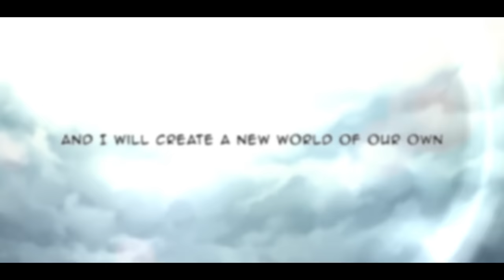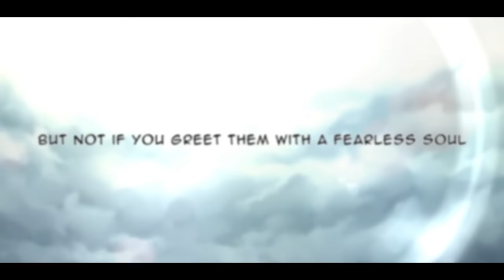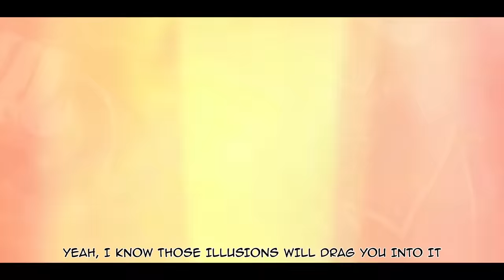Fullmetal Alchemist: Brotherhood - "Golden Time Lover" | ENGLISH Ver | AmaLee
AmaLee English's cover of "Golden Time Lover" Opening 3 from FMA:Brotherhood!

• Credits •
Song: Golden Time Lover (Opening 3)
Anime: Fullmetal Alchemist: Brotherhood (鋼の錬金術師)
Original: Sukima Switch

THIS COVER:
⊹Vocals & Lyrics: AmaLee
⊹Mix: Shawn Christmas & Fruutella
⊹Art: Lowah
⊹Video: kuroko

TeofiloHurtado!

⊹And thank you to my amazing VIPs!
ShadowCrossZero, Bryan Turner, Christopher Lee Garcia, Reaper, Ricardo Ortega, Annie Wang, Amarathaine, Alex Molloy, Jackson Arthy, Shawn South, Randan Byers, Eric, Francisco Javiar Alvarez, Dalton Young, Matthew Craig, Tesones, Umbralknight, Romeo Flores, PhoenixFlares, Patrick Harvey, Erick Perez, Bo Göran Bergqvist, TAMIM, Luke Dela Cruz, Kathryn Elizabeth Pratt, Megan Sinclair, and Miguel Lopez!

⊹And thank you to my GENERALS! (salutes)
Dominik Dicke, Max Young, Taylor Sampson, Jerry Norris, Jacob Thomas, Matthew Blackburn, Nicholas Lee Cooper, Sid Asnani, Logan Frantom, meniph, Joshua Schott, Jason Bowles, Joseph Rutherford, General Iroh, Frank Martin, Hunter Luck, Mattness383, Nicholas A Booher, Jacob Correa, Xaladon, Sebbiworld, Alex Thurman, Leon Johansen, Luis Cavazos, Wesley Philion, Felix Martin, Syncr0, Metodi Stankov, Michael McLaughlin, and Reya C!